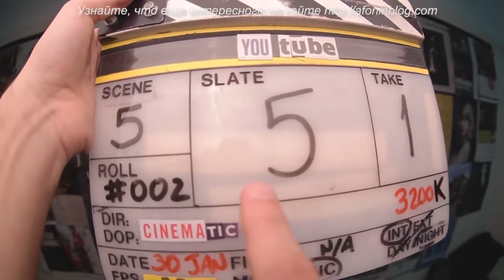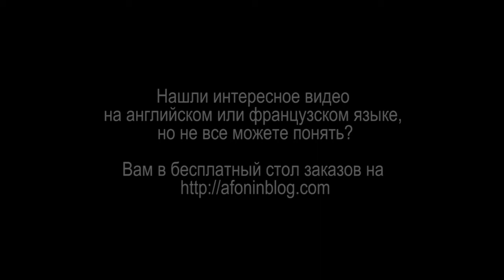CINEMATICJ - #2 КАК ИСПОЛЬЗОВАТЬ ХЛОПУШКУ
Работа на площадке должна быть организована так, чтобы добиваться результата малой кровью и на съемках и на этапе монтажа. Хлопушка не только дисциплинирует и синхронизирует действия группы на площадке, но и значительно облегчает жизнь на этапе работы с отснятым материалом.

Сегодня я привожу переведенное и озвученное мною видео блоггера Джея о том, как пользовать хлопушкой. Как всегда коротко, но по существу.

А вы используете хлопушку?
Что бы вы добавили из личного опыта?